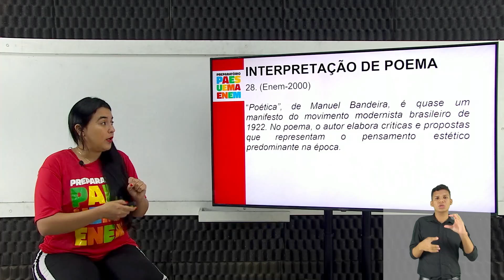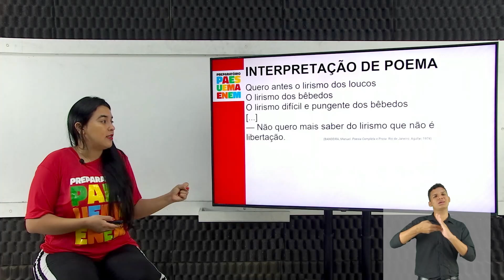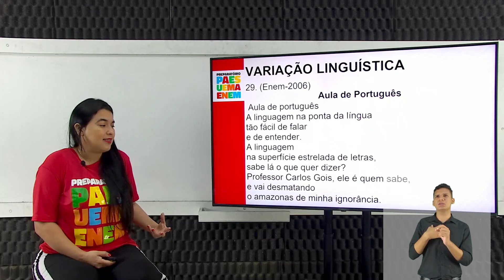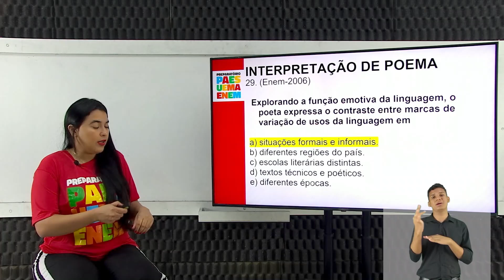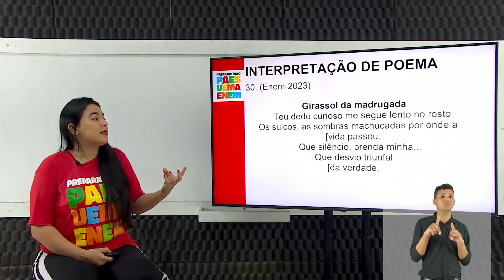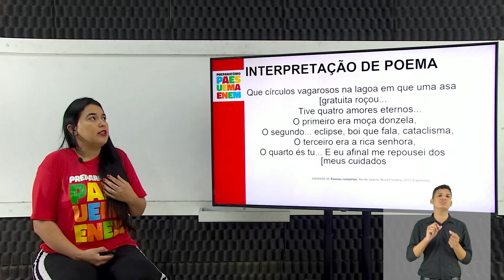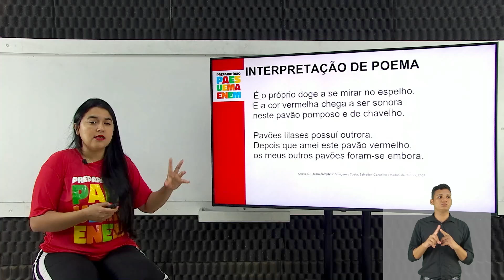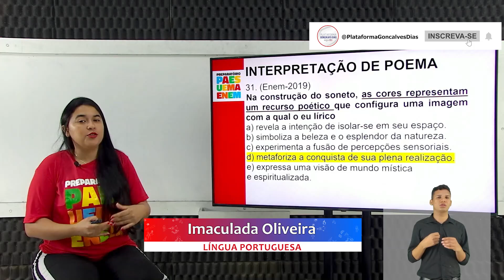LÍNGUA PORTUGUESA - Interpretação de Poema. (28 a 31) - Imaculada Oliveira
Resolução de questões com Prof. Imaculada Oliveira sobre Interpretação de Poema. (28 à 31). Vamos acompanhar?

00:00 Início
00:46 Questão 28
06:10 Questão 29
11:42 Questão 30
16:48 Questão 31